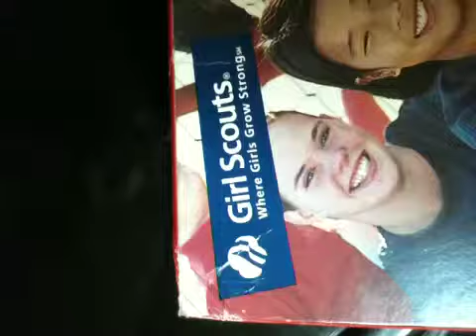Sokun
Girl scout cookie. Sokun lor